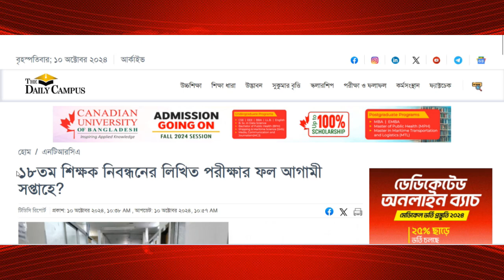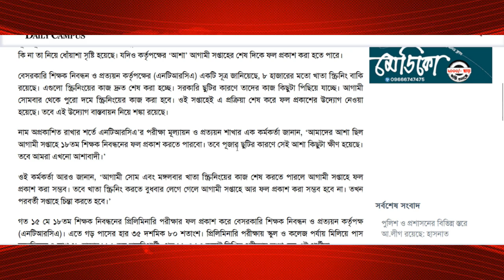১৮তম শিক্ষক নিবন্ধনের লিখিত পরীক্ষার ফল আগামী সপ্তাহে! 18th NTRCA written exam result published-2024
18th teacher registration written exam result next week!
18th NTRCA Written Result 2024 – শিক্ষক নিবন্ধন লিখিত রেজাল্ট
18th NTRCA Written Result 2024

The Non-Government Teachers’ Registration & Certification Authority has released the NTRCA Written Result 2024 today, in August. Out of all the candidates, 26,000 have passed the exam. These candidates will move on to the Viva Voce stage. They need to attend the Viva Voce. The NTRCA will issue the Viva Admit Card soon. You can find more details on the NTRCA website at ntrca.gov.bd. Candidates can check their results on the NTRCA Teletalk Com BD Result 2024 website. The successful candidates will also get their results via SMS.
NTRCA Written Result 2024

The NTRCA Written Result 2024 for the 18th Teacher Registration Exam is now available. You can check your result on the NTRCA Teletalk Com BD Result website. If you took the written test, you can also receive your result by SMS. The Non-Government Teachers’ Registration and Certification Authority will only send SMS results to those who passed. Everyone can check their result on the ntrca.gov.bd website.
দূর্গা পূজা কারণে টানা চারদিন সরকারি ছুটি থাকায় ১৮তম শিক্ষক নিবন্ধনের লিখিত পরীক্ষার ফল আগামী সপ্তাহে প্রকাশ হবে কি না তা নিয়ে ধোঁয়াশা সৃষ্টি হয়েছে। যদিও কর্তৃপক্ষের ‘আশা’ আগামী সপ্তাহের শেষ দিকে ফল প্রকাশ করা হতে পারে।

বেসরকারি শিক্ষক নিবন্ধন ও প্রত্যয়ন কর্তৃপক্ষের (এনটিআরসিএ) একটি সূত্র জানিয়েছে, ৮ হাজারের মতো খাতা স্ক্রিনিং বাকি রয়েছে। এগুলো স্ক্রিনিংয়ের কাজ দ্রুত শেষ করা হচ্ছে। সরকারি ছুটির কারণে তাদের কাজ কিছুটা পিছিয়ে যাচ্ছে। আগামী সোমবার থেকে পুরো দমে স্ক্রিনিংয়ের কাজ করা হবে। ওই সপ্তাহেই এ প্রক্রিয়া শেষ করে ফল প্রকাশের উদ্যোগ নেওয়া হয়েছে। তবে এই উদ্যোগ বাস্তবায়ন নিয়ে শঙ্কা রয়েছে।

নাম অপ্রকাশিত রাখার শর্তে এনটিআরসিএ’র পরীক্ষা মূল্যায়ন ও প্রত্যয়ন শাখার এক কর্মকর্তা জানান, ‘আমাদের আশা ছিল আগামী সপ্তাহে ১৮তম শিক্ষক নিবন্ধনের ফল প্রকাশ করতে পারবো। তবে পূজার ছুটির কারণে সেই আশা কিছুটা ক্ষীণ হয়েছে। তবে আমরা এখনো আশাবাদী।’

ওই কর্মকর্তা আরও জানান, ‘আগামী সোম এবং মঙ্গলবার খাতা স্ক্রিনিংয়ের কাজ শেষ করতে পারলে আগামী সপ্তাহে ফল প্রকাশ করা সম্ভব। তবে খাতা স্ক্রিনিং করতে বুধবার লেগে গেলে আগামী সপ্তাহে আর ফল প্রকাশ করা সম্ভব হবে না। তখন পরবর্তী সপ্তাহে চিন্তা করতে হবে।’

গত ১৫ মে ১৮তম শিক্ষক নিবন্ধনের প্রিলিমিনারি পরীক্ষার ফল প্রকাশ করে বেসরকারি শিক্ষক নিবন্ধন ও প্রত্যয়ন কর্তৃপক্ষ (এনটিআরসিএ)। এতে গড় পাসের হার ৩৫ দশমিক ৮০ শতাংশ। প্রিলিমিনারি পরীক্ষায় স্কুল ও কলেজ পর্যায় মিলিয়ে পাস করেছিলেন ৪ লাখ ৭৯ হাজার ৯৮১ জন চাকরিপ্রার্থী। গত ১২ ও ১৩ জুলাই লিখিত পরীক্ষায় অংশ নেন ওই প্রার্থীরা।

এর আগে গত ১৫ মার্চ প্রিলিমিনারি পরীক্ষাটি অনুষ্ঠিত হয়। ১৮ লাখ ৬৫ হাজার ৭১৯ জন আবেদন করলেও পরীক্ষায় অংশ নেন ১৩ লাখ ৪০ হাজার ৮৩৩ জন।